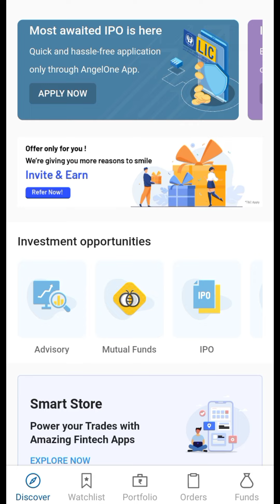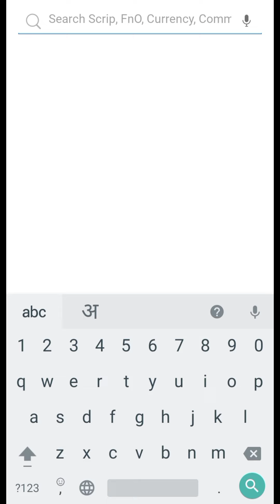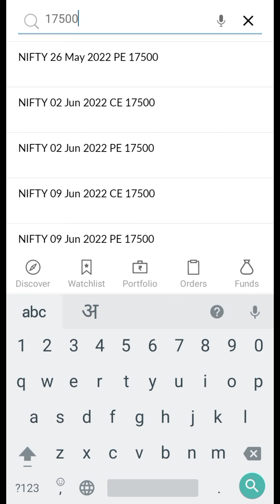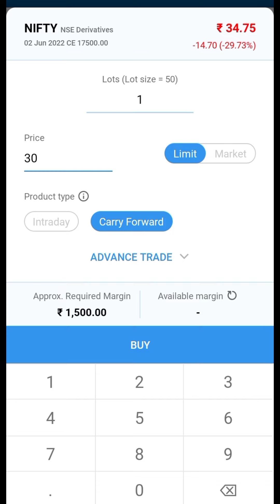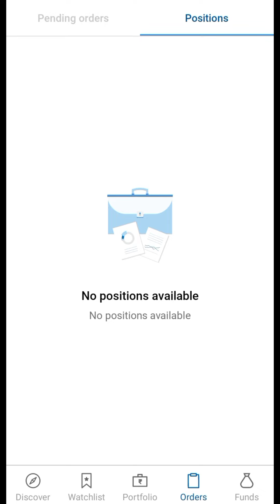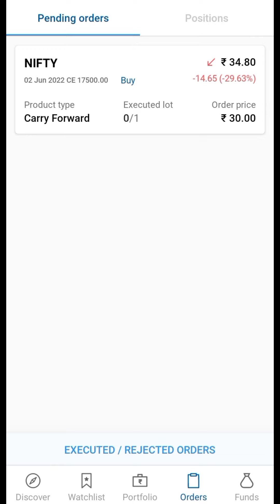Angel One me option trading kaise kare | How to do option trading in Angel One | App | Live Demo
Angel One में option trading कैसे करे | Angel One me option trading kaise kare | How to do option trading in Angel One | App | Live Demo

Queries Solved-
Angel One App में Option Trading कैसे करें
option trading in Angel One
Carry forword kaise kare
how to buy call options
how to buy put and call options in Angel One
Angel One app me option trading kaise kare,
live trading call and put,